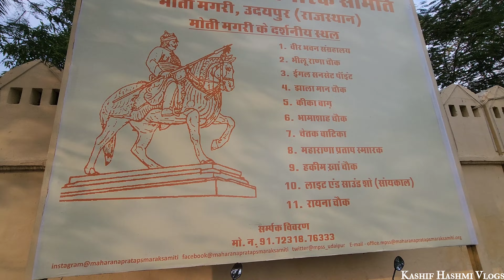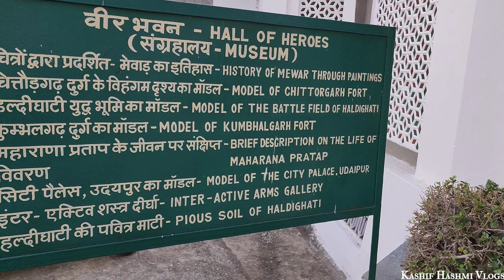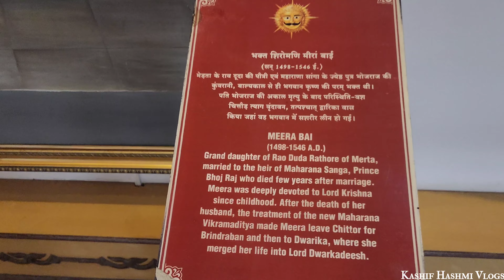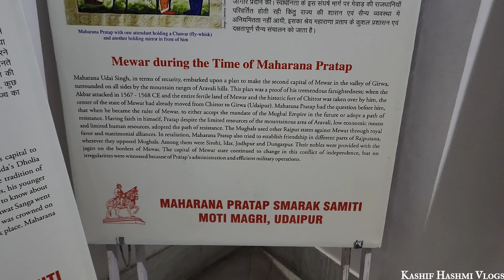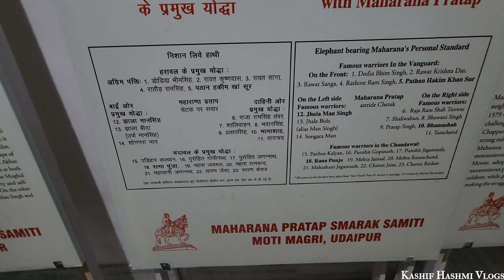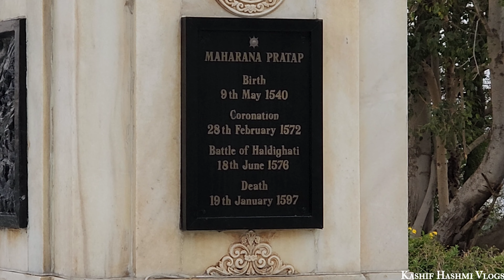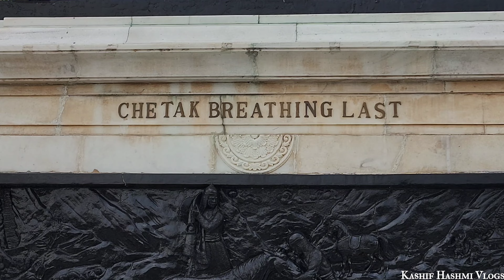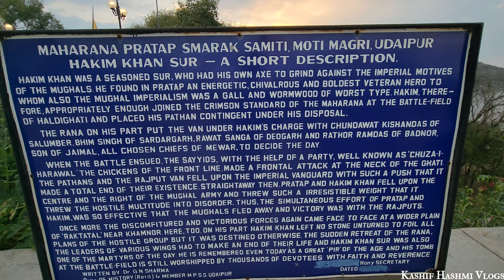Best Places of Udaipur || Udaipur Tour || उदयपुर मे घूमने के सबसे खूबसूरत Places